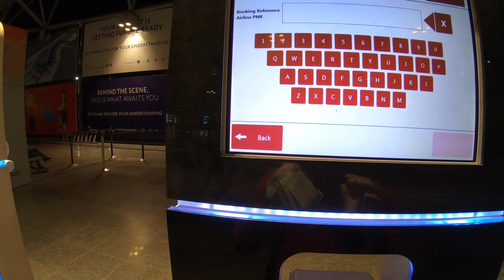My First Flight Hyderabad to Gwalior ✈️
Hello Guys,
Came back with another video, I hope you all are well and are staying only at your home. So we have biggest problem that whole country are facing coronavirus COVID-19. For winning from this situation we just have to stay at home. I know you all are literally bored so I have a video that you can watch. In this video I just told you what I did at airport and what are the things happened in airport. I will make a brief video about my flight experience so don't judge this video on that. It was just a journey..

Please tell me in comment box how was your first journey in flight?

Guys I think I want to discuss one thing that, I know my 1st video of Hyderabad was very little viral, so all you guys who watched that and disappointed after watching that video 🎥 so I am really very sorry for not putting the details in that video, I will definitely make sure that I provide you all details from next time in my upcoming videos.

And I will make video on that topic again definitely after this corona..